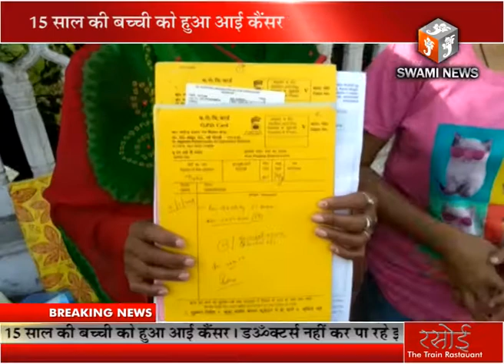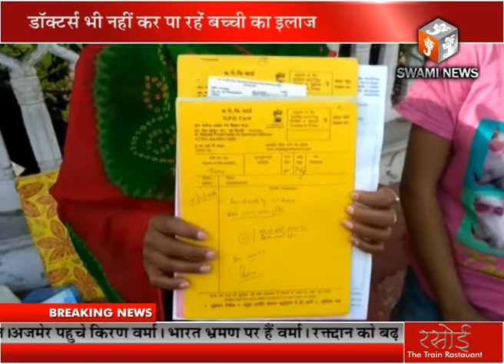15 साल की बच्ची को हुआ आई कैंसर। डॉक्टर्स नहीं कर पा रहे इलाज